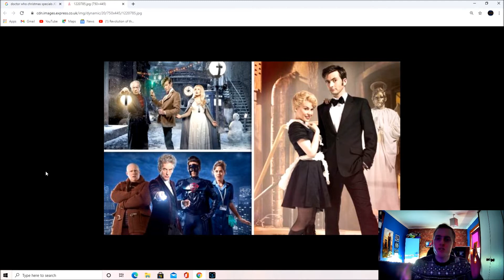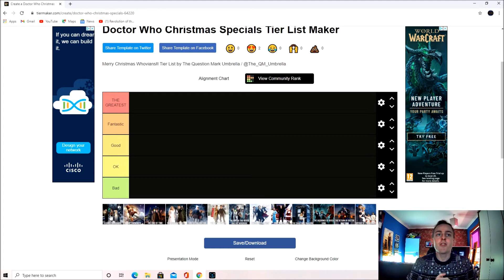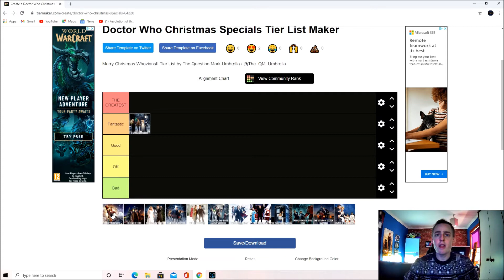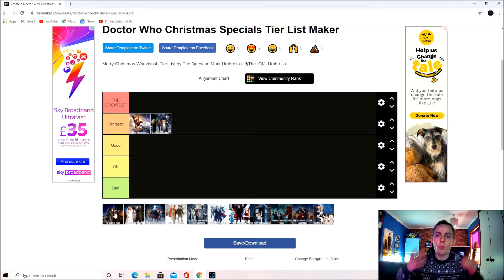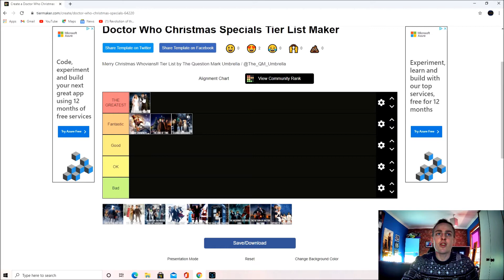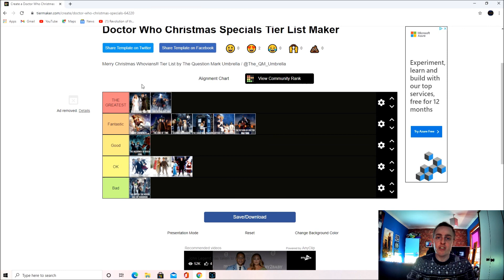Doctor Who: Christmas Specials 2020 Ranking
Merry Christmas Whovians!!

Thanks to @The_QM_Umbrella for the tier used in this video :)